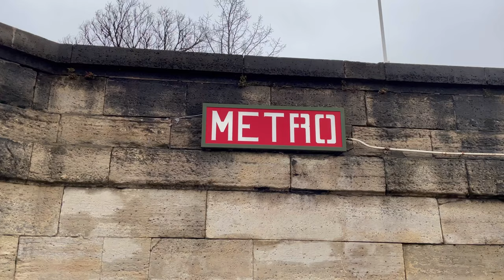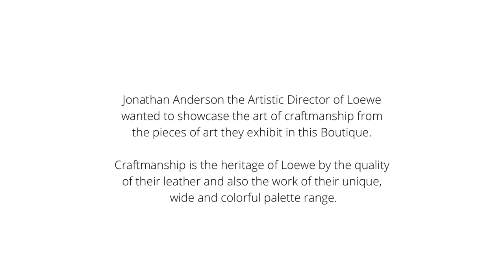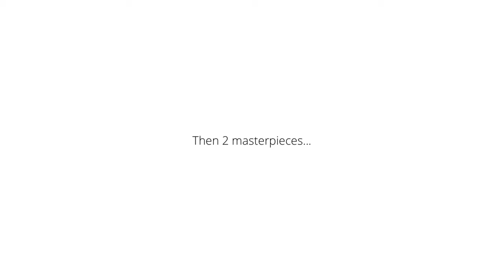PARIS VLOG | A week in my Parisian life visiting Art Tour exhibition, Press Day event and Paris!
In this video I share with you, what I found on sale in January 2021. Through this haul, I give you advice and I share with you my experience on Sleepwear items and also Home Decor pieces I found. Stay to the end, you might learn things you didn’t know ;)

Anya also propose guided visits of Le Louvres and Musée d'Orsay, so don't hesitate to ask her when Museums will re-open.

✨ About me:

Bonjour, I'm Eve Dupouy. I'm French and I live in Paris, France. I'm a Personal Fashion Stylist and Fashion Expert, working in Fashion for many, many years. On this channel, I share with you a bit of my Parisian Lifestyle as well as Fashion & Styling Advices on how to shop, dress with a French twist, have fun with your closet and always reinvent yourself in a positive way.
Fashion is Art and Art is a beautiful way to express yourself, so let's do this together ❤

Bisous, Bisous,
Eve